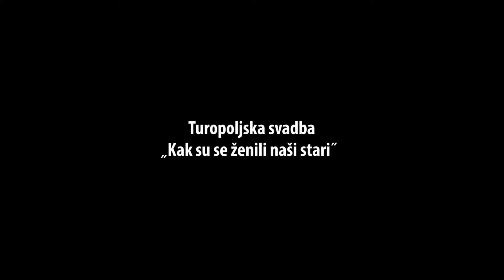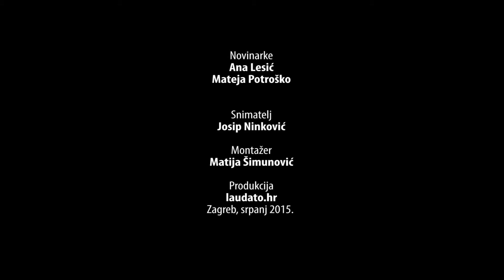Turopoljska svadba - "Kak su se ženili naši stari"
Narodne običaje treba čuvati, njegovati i prenositi mlađim naraštajima. Način na koji se to uspješno čini, pokazao je Ogranak Seljačke Sloge Buševec u suradnji s članovima KUD-a Dučec iz Mraclina, KUD-a Nova Zora iz Donje Lomnice i HPD Kučani iz Kuča, izvevši u sklopu Ivanja u Buševcu 10. jubilarnu Turopoljsku svadbu – skraćeni scenski prikaz svadbenih običaja Turopolja s kraja 19. i početka 20. stoljeća. Njih ukupno 150 na dvije pozornice na otvorenom pokazalo je "kak su se ženili naši stari".